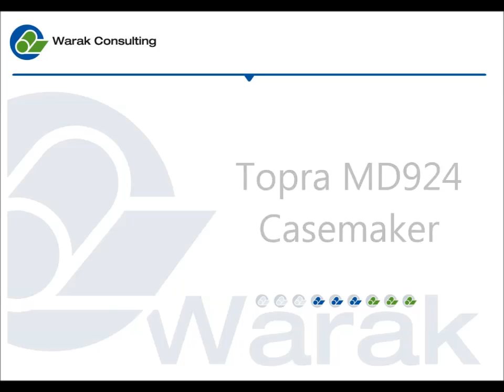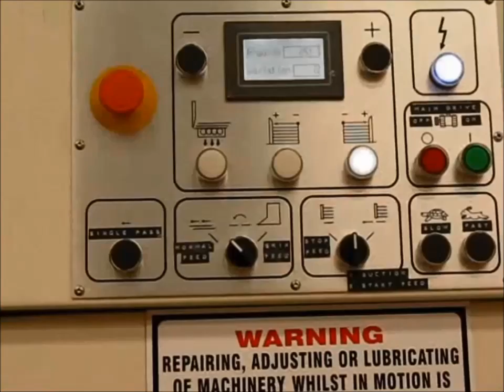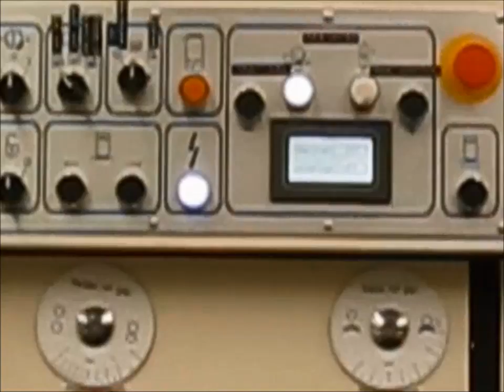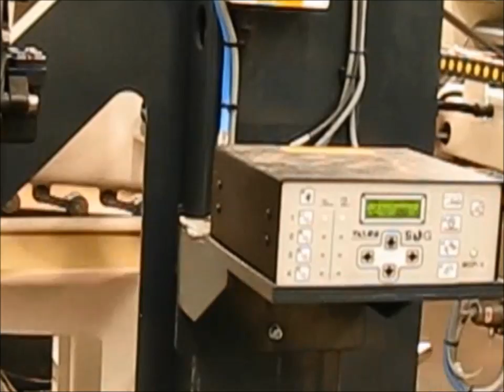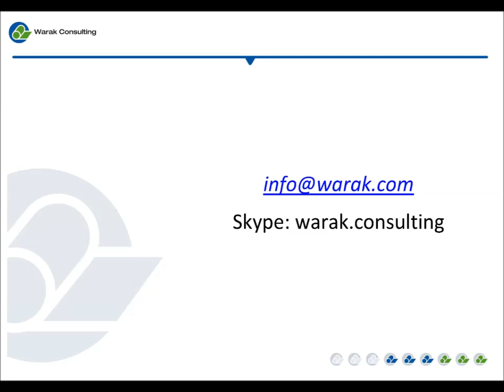Topra MD924 Casemaker